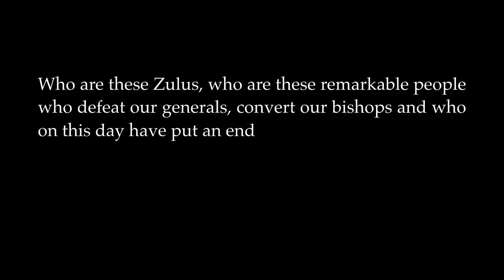Battle of Rorke's Drift | History | Zulu Wars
Historical account of the Battle of Rorke's Drift during the Anglo-Zulu Wars. Fought on the same day as the dreadful battle of Isandlwana, learn how this vastly outnumbered British garrison managed to hold out against a numerically superior force of brave Zulu warriors Complete with animations and footage from the films Zulu (1964) and Zulu Dawn (1979).

If you'd like to learn more about how the Anglo-Zulu Wars started then check out my video on the battle of Isandlwana, where I cover it in more depth. The link is in the beginning of the description.